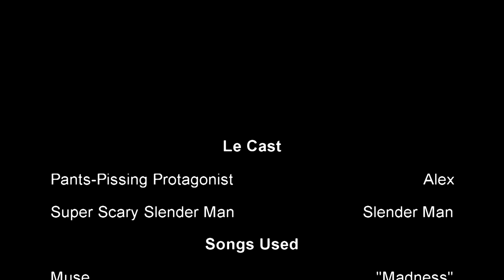Alex Plays Slender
I play Slender for the first time. And die. Horribly. Also, Kanye West and hillbillies.

Here's a link to silverdragon147's first playthrough (he's done some more though, so watch them too)